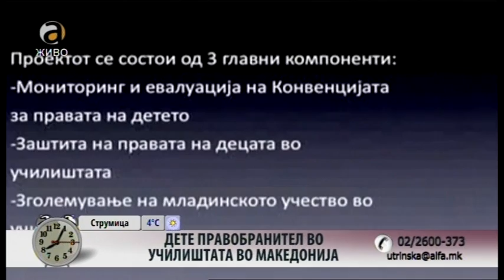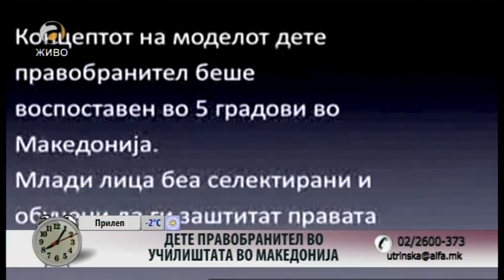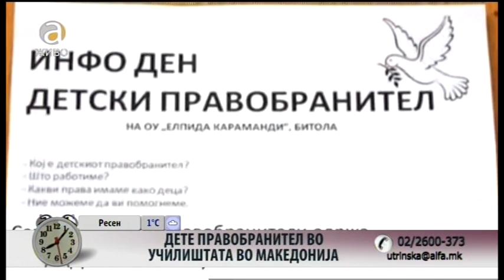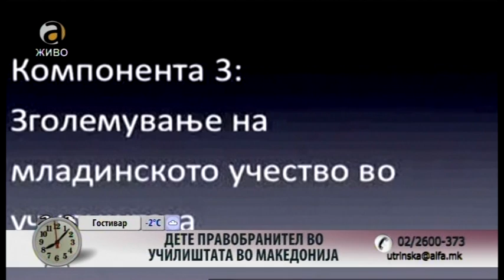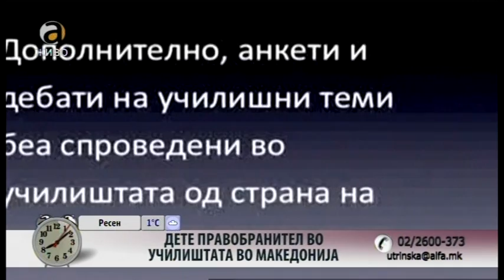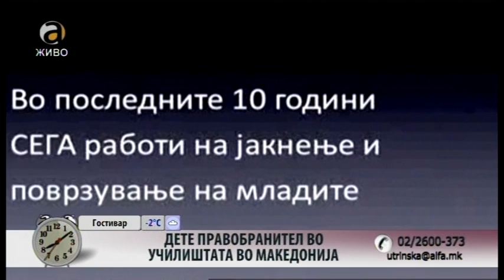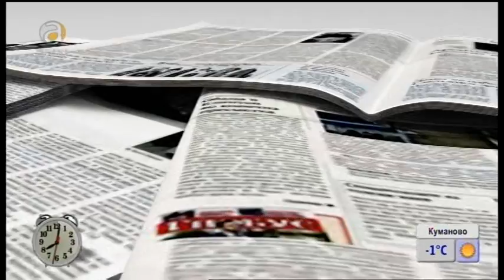25.02.2014 - ALFA TV - Dete pravobranitel vo ucilistata vo Makedonija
(Skopje, 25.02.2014) Izvrsniot direkstor na Koalicija SEGA, G-din Zoran Ilieski gostuva vo utrinskata programa na ALFA TV na tema Dete pravobranitel vo ucilistata vo Makedonija.
Vo ramkite na proektot "Implementacija na Konvencijata za pravata na deteto vo Makedonija" poddrzan od Detskata Fondacija Pestalozzi, Koalicija na mladinski organizacii SEGA go sproveduva modelot Dete Pravobranitel vo ucilistata vo partnerstvo so mladinski organizacii, osnovni i sredni ucilista vo 10 gradovi vo R. Makedonija.